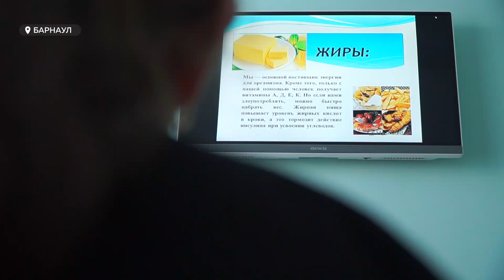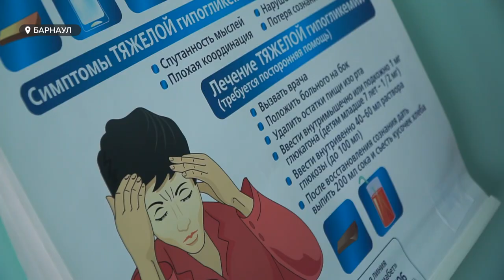В Барнауле создана школа, где детей обучают правилам и поведению при заболевании диабетом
В Алтайском крае растет количество детей с сахарным диабетом. Поэтому для маленьких пациентов и их родителей в региональном клиническом центре охраны материнства и детства создана специальная школа, где обучают правилам и поведению при этом заболевании. Как работает школа диабета и чем она помогает тем, кто столкнулся с недугом, – в сюжете Софии Яценко